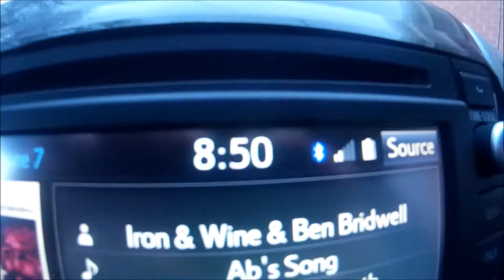2017 Ogden, Utah to Belgrade, Montana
A drive video with music.